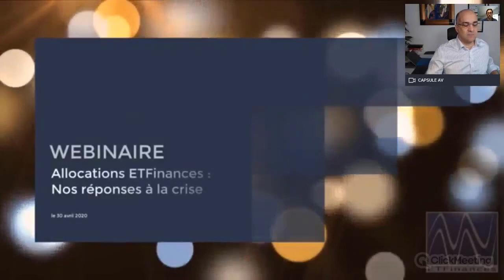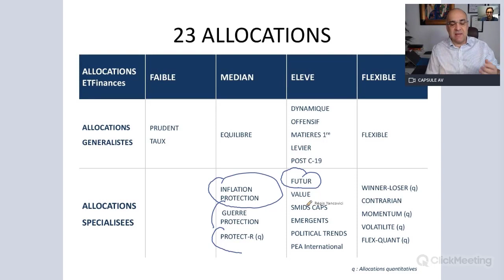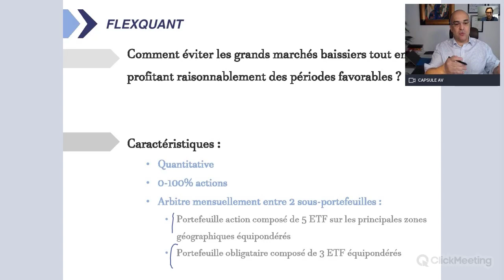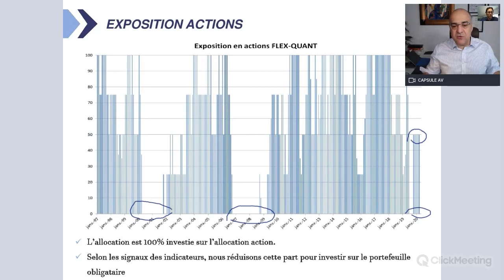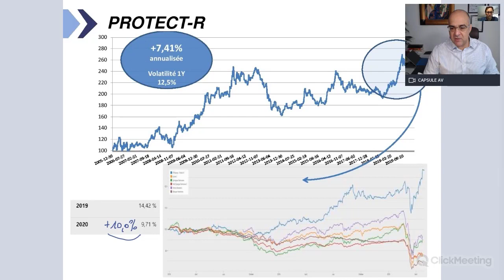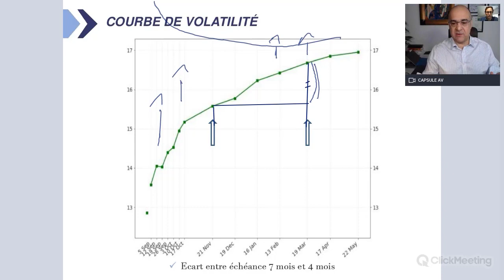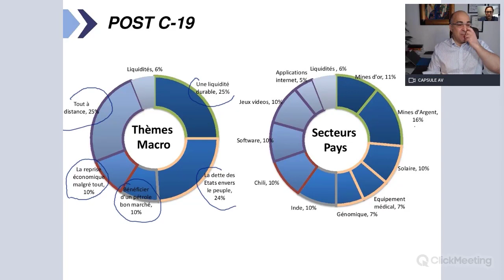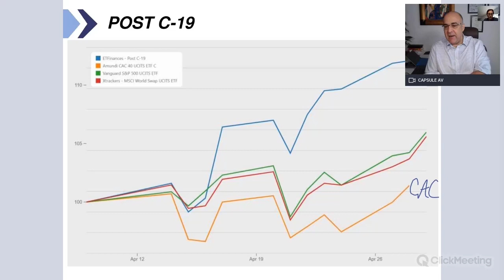Webinaire Allocations ETFinances - Nos réponses à la crise - Avril 20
S'il n'était pas possible de prévoir la crise, il était possible de s'y préparer.
Focus sur les allocations ETFinances :
- Protect-R
- FlexQuant
- Volatilité
- Post C-19